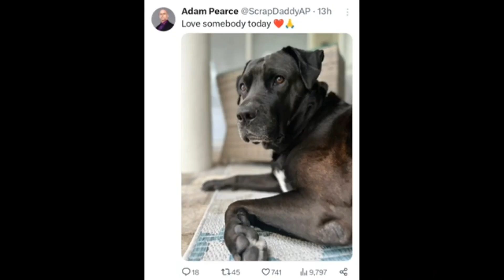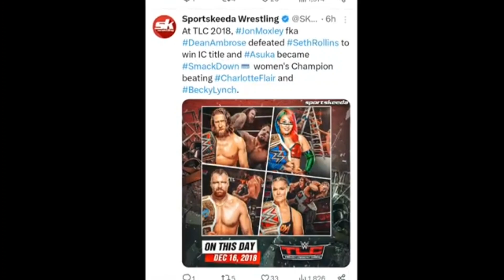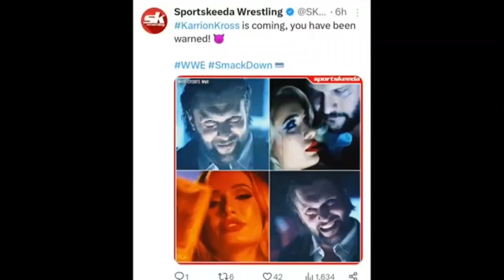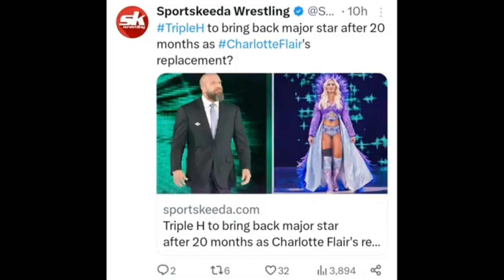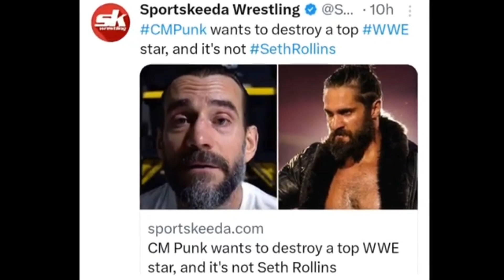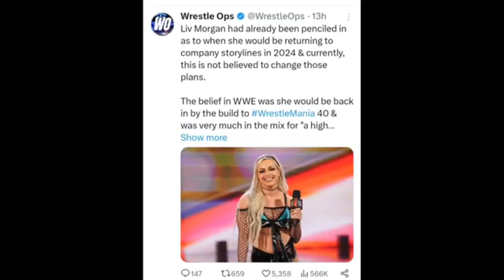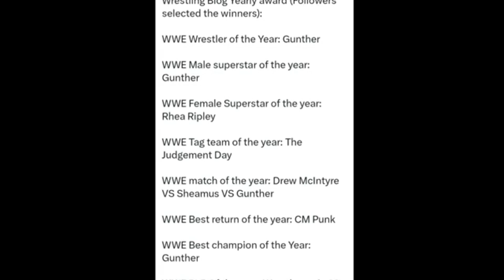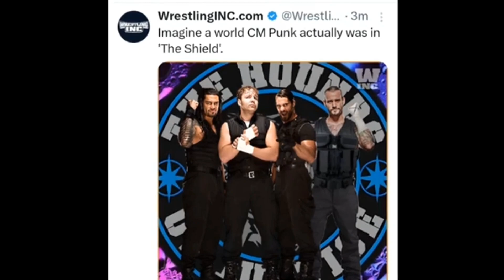New Shield team is back Roman Reigns and solo sikoa story revealed WWE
Liv morgan arrested and Roman Reigns real plan revealed Royal Rumble 2024 in WWE
Brock Lesnar Powerhouse in WWE status
what's next for Randy Orton and Roman Reigns and AJ styles in WWE
Randy Orton and Roman Reigns face to face after 10 years SmackDown highlights today
AJ styles back in WWE SmackDown highlights today episode
OMG😳 Randy Orton challenge Roman Reigns today SmackDown highlights 2023
brown breaker dethrone Roman Reigns
OMG😱 Roman Reigns set world record
OMG😱 Roman Reigns set world record| brown breaker dethrone Roman Reigns
Who's best Wrestler of 2023 in WWE
OMG😱 Drew McIntyre vs Brock Lesnar again in elimination chamber 2024| Triple H is back in WWE
OMG😱 Brock Lesnar daughter coming in WWE| CM Punk sagment set a record
What's next for WWE Seth Rollins and CM Punk and Roman Reigns in WWE universe
कौन से देश में Roman Reigns को सबसे ज्यादा पसंद करते हैं| who's country most favourite Roman Reigns
CM Punk join the judgement day Monday night Raw highlights today
CM punk challenge Seth Rollins Monday night Raw full highlights
Rock dethrone Roman Reigns WrestleMania 40
rock return WrestleMania 40 plan
rock return WrestleMania 40 plan| Rock dethrone Roman Reigns WrestleMania 40
Goldberg is Back, Dolph ziggler return official| Yeet ins back in WWE
OMG😱 Roman Reigns vs CM Punk Champion vs Champion match in WrestleMania 41
OMG😳 The Game started now, what's next for Randy Orton WWE| Poal Heyman, Cody Rhodes, CM Punk, Roman
New team in SmackDown CM Punk and Seth Rollins SmackDown highlights
WWE Royal rumble match live 2024 Date and time in india
Roman Reigns most fearless wrestler in WWE universe
Vince McMahon not part of WWE property| what's next Jay uso WWE Monday night Raw
Vince McMahon not part of WWE property
Roman Reigns complete 3 Years Universal champion wwe | WWE Roman Reigns
WWE Roman Reigns vs Jimmy usos main event highlights
WWE Roman Reigns SmackDown highlights
WWE Jay usos SmackDown highlights
Jimmy usos main event highlights
WWE Roman Reigns vs Sami Zayn main event highlights 2023
Roman Reigns complete 3 Years Universal champion
WWE Roman Reigns vs jey uso main event highlights 2023
what's next Jay uso WWE Monday night Raw
Roman Reigns make tribal chief who's help| Roman Reigns help in WWE
WWE Roman Reigns vs Jimmy usos main event highlights 2023
Roman Reigns make tribal chief who's help
WWE Roman Reigns vs solo sikoa main event highlights 2023
WWE Roman Reigns vs jey uso Brackup highlights 2023
WWE Roman Reigns vs Jimmy usos Brackup highlights 2023
WWE Roman Reigns vs solo sikoa Brackup highlights 2023
WWE Roman Reigns highlights 2023
WWE Jay usos highlights 2023
WWE Jimmy usos highlights 2023
WWE solo sikoa Brackup highlights 2023
WWE highlights News
WWE highlights News Hindi 2023
WWE Brock Lesnar Payback main event
WWE Seth Rollins status highlights
WWE Sami Zayn main event highlights 2023
Roman Reigns vs brown stroman vs Bray Wyatt 2020
Roman Reigns payback highlights 2020
Vince McMahon story highlights
WWE Vince McMahon biography story in hindi full
WWE Vince McMahon biography story in Hindi
WWE Vince McMahon biography story in wwe
WWE Roman Reigns next plan WWE
WWE Jay usos highlights next plan WWE
WWE brown stroman
WWE Brock Lesnar highlights
the Bloodline status highlights
The judgement day highlights
Monday night Raw highlights today episode
Roman Reigns next plan revealed WrestleMania 40
Roman Reigns vs Brock Lesnar
Roman Reigns vs CM Punk
roman reigns
world wrestling entertainmentRandy Orton return
AJ styles and Roman Reigns and Randy Orton real plan revealed
randy orton return 2023
डब्लू डब्लू ई
wwe 2023
wwe smackdown
wwe 2021
व्यावसायिक कुश्ती
wwe smackdown highlights today
superstars
सुपरस्टार
مصارعه
मैच
पहलवान
wwe full match
wwe highlights